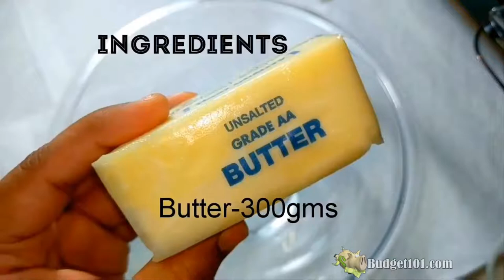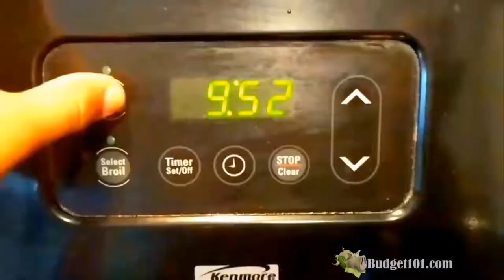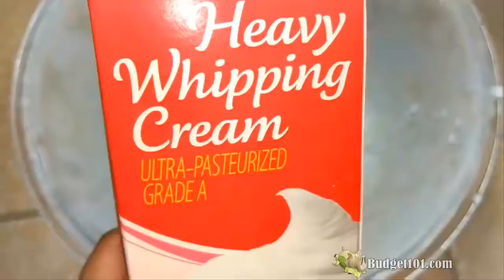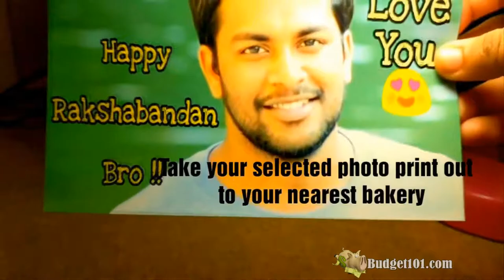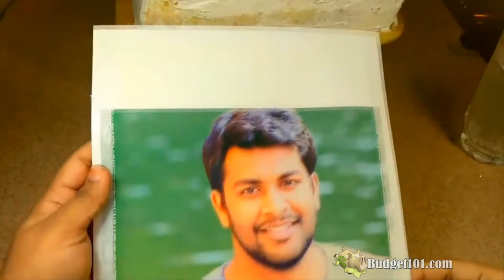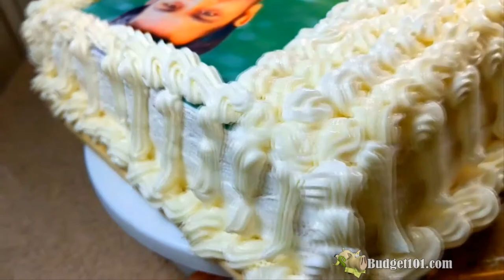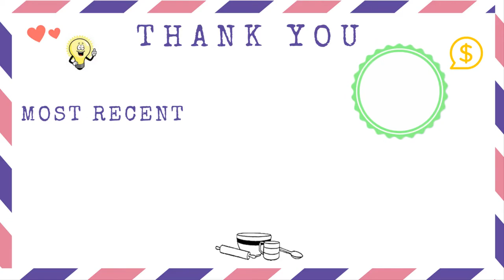Budget101™ How to Make an Edible Photo Cake | MYO Customized Photo Cake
Budget101™ Personalize a cake at home with any custom photograph that you want with this simple edible photo cake tutorial!

Blurry video? Go to the lower right-hand side of the video, click on the settings button (gear symbol), adjust to 720 or higher, let it re-load, and you're all set.

Printer, Edible Paper & Inks Bundle
Edible Printer Ink

If you don't want to print your own edible photos, you can take the photo to your local bakery (walmart, publix, etc) and they can print one for you. The cost ranges from $8 - $20, on average.

ℹ️ A T T R I B U T I O N
Title: How To Make Photo Cake Pastry At Your Home| Customized Personalized photo cakes| Edible photo cake
Creator:  Ammadu Let's Cook Vantalu